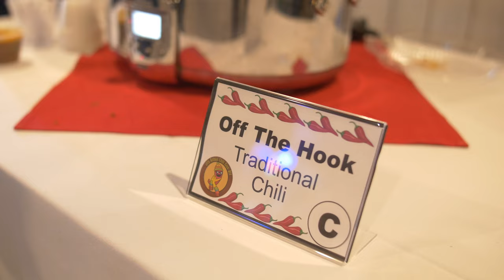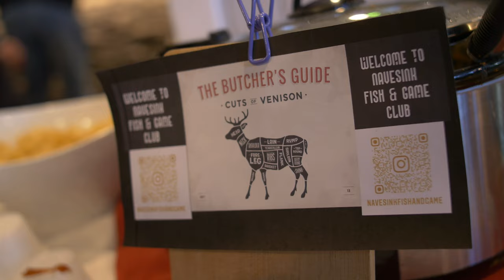Highlands Chili Cook Off 2022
The Highlands Business Partnership’s Chili Cook Off fundraiser. There were two Chili Cook Off contests. The “Professional” Cook Off (commercial) and the “Amateur” Cook Off (residents). Once the chili lovers tasted all contestants’ chili, they voted for their favorite and drop their ballot in the ballot box.